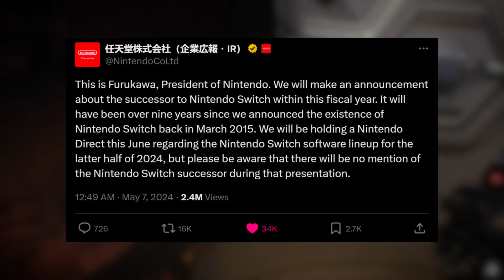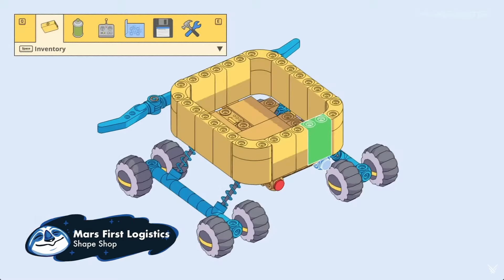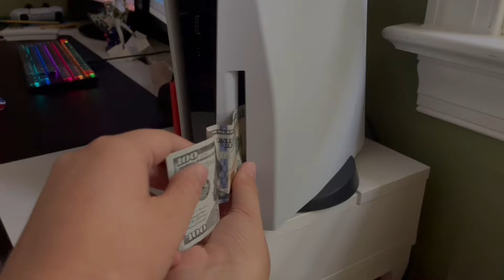Summer of Gaming 2024: Who Did It Best?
There have been three major presentations in the last two weeks announcing a TON of video game news. But what exactly did they show off? And who had the best showcase? Well, that's what I aim to answer in this video.